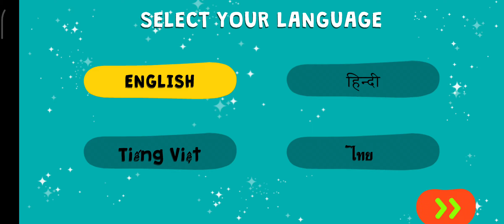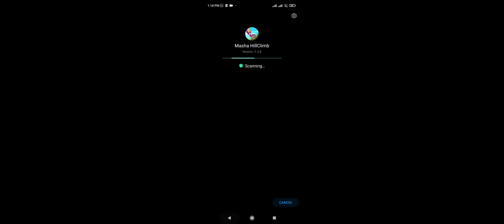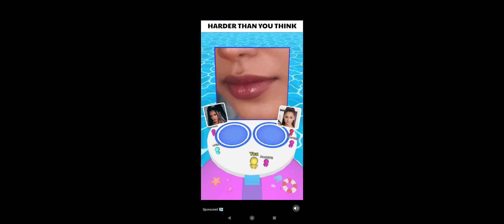Oggye Car Racings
InshaAllah we will keep you updated on the new Reminders Follow us Inshallah we will spread Islam Daily videos are uploaded to our channel This My Own Video Content If you like this content and would like to stay updated Please Subscribe And Press The Bell ( next to Subscribe button) to receive updates and notification Subscribe My New Channel Dr Saleem Gujjar